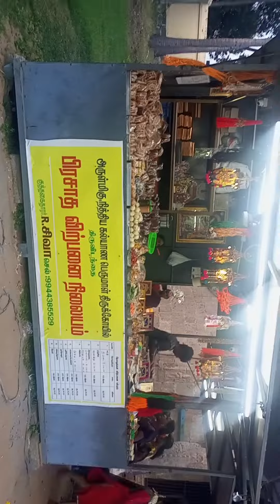Nithya kalyana perumal temple in Chennai - what is special